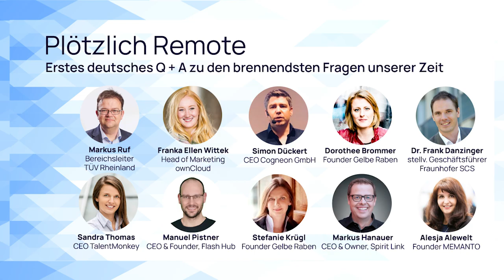10 Unternehmer und Führungskräfte im Gespräch - Austausch zur plötzlichen Führung von remote Teams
Plötzlich Remote - Austausch mit Unternehmern und Führungskräften über die aktuelle Situation. Was läuft gut, was läuft schlecht.
Und, was wollen wir in Zukunft besser machen.

Dabei sind Remote-Experten genauso wie Unternehmer, die erst im Zuge der aktuellen Krise so richtig mit dem virtuellen Arbeiten begonnen haben.

👩‍💻 Dir fehlt noch ein Softwareentwickler, Data Scientist, Marketingexperte oder Texter in deinem Team? Wir bringen dich mit ihnen zusammen!
📝 Inhalte 📝
Intro + Vorstellung 0:00
Überraschendstes Erlebnis im Zusammenhang mit Remote Arbeit 5:40
Erste Schritte zur Umstellung bei Markus Ruf von der TÜV Rheinland Industrie Service GmbH 8:27
Erfahrungen der letzten Wochen Markus Hanauer, Spirit Link 10:05
Die Welt hat sich an unsere Arbeitsweise angepasst sagt Alesja Alewelt, Memanto 11:25
Tipps für Führungskräfte zur virtuellen Führung durch Manuel Pistner, Flash Hub 13:30
Teamaufbau bei ownCloud trotz fehlendem persönlichem Kontakt durch Franka Ellen Wittek 16:42
Gewählte Führungskräfte und stark verbesserte Mitarbeiterbeziehungen bei Spirit Link 19:10
Herausforderungen als Führungskraft bei Dr. Frank Danzinger vom Fraunhofer SCS 21:15
Optimales Einrichten des Homeoffice Arbeitsplatzes mit Simon Dückert von der Cogneon GmbH 24:52
Wie kann ich jetzt bereits testen, ob meine Mitarbeiter für remote Arbeit geeignet sind? 27:14
Fairness Tipps bei Homeoffice + Bürokultur durch Stefanie Krügl von den Gelben Raben 30:39
Vorteile der kompletten virtuellen Zusammenarbeit 32:30
Wie hältst du dein Team motiviert, Markus Hanauer? 39:50
Wie kann man Einsamkeit vorbeugen und Spaß im Homeoffice erzeugen, Sandra Thomas von TalentMonkey? 42:08
Studie zu den Auswirkungen der Remote Umstellung auf den Mitarbeiter vom Fraunhofer SCS 45:40
Wie habt ihr neue Tools eingeführt? 50:40
Wie gehen unsere Kunden mit der Situation um, Dorothee Brommer von den Gelben Raben? 55:00
Kundenzufriedenheit remote sicherstellen 57:28
Die Zukunft von Büros und Co-Working Spaces 59:38
Was ist bei uns gründlich schief gelaufen? 1:03:40
Eure wichtigste Message zum Schluss 1:14:30

This license lets others distribute, remix, adapt, and build upon your work, even commercially, as long as they credit you for the original creation. This is the most accommodating of licenses offered. Recommended for maximum dissemination and use of licensed materials.